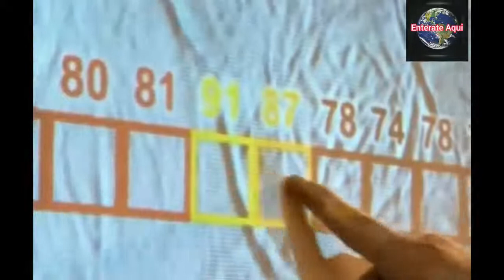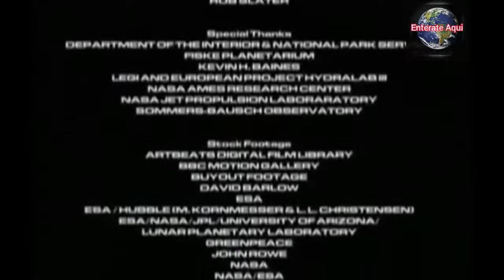Los Secretos de Saturno Parte 2 | DOCUMENTAL COMPLETO